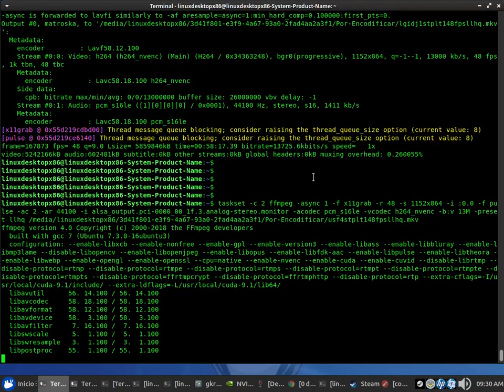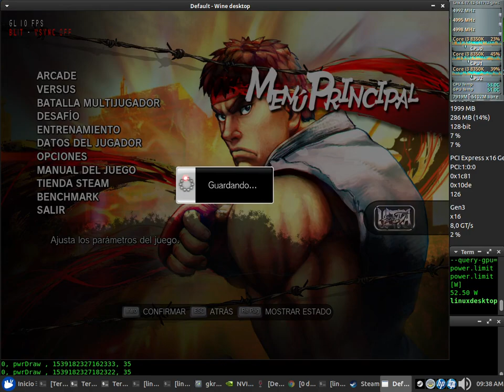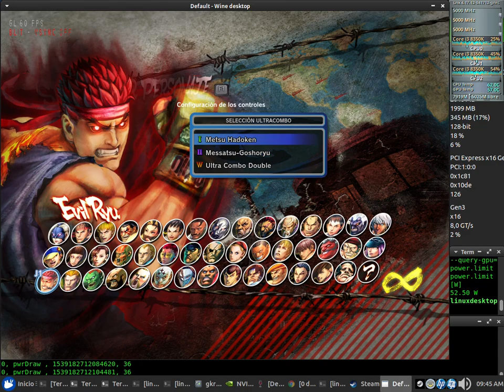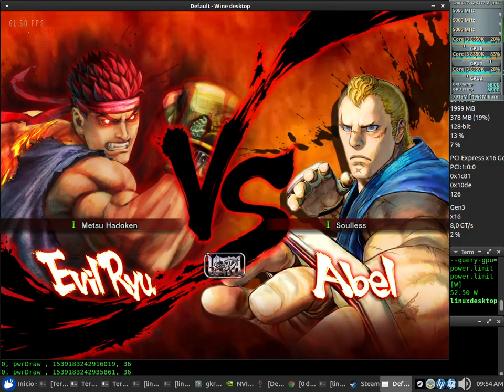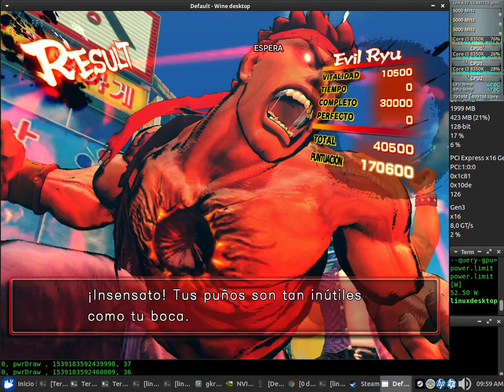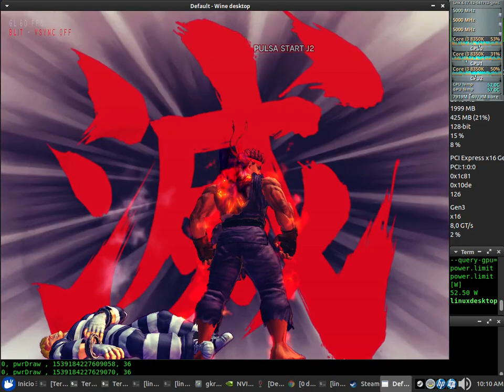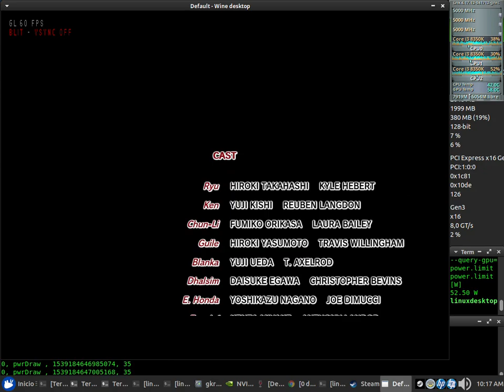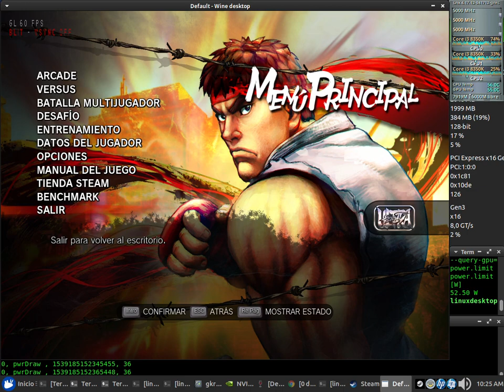Ultra Street Fighter IV Test 48fps NVENC x64 + Sound (Core i3 8350K) con SteamPlay + Nvidia 410.57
Ultra Street Fighter IV Test 48fps NVENC x64 + Sound con SteamPlay

CPUFreq: Performance